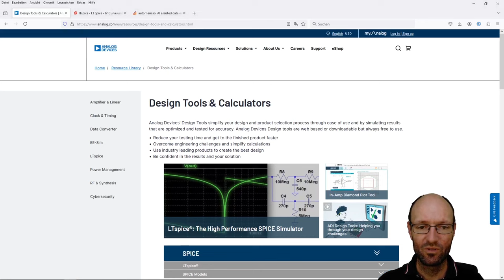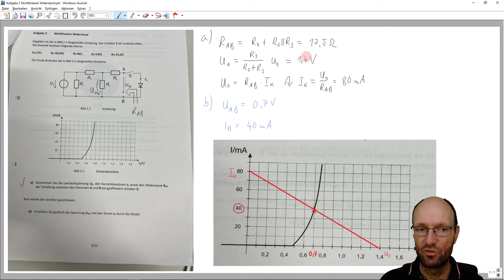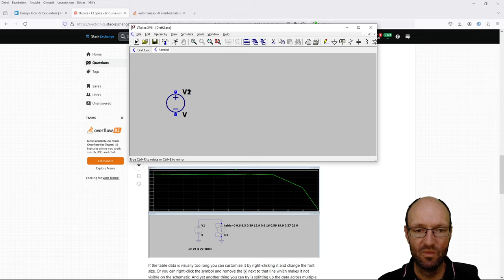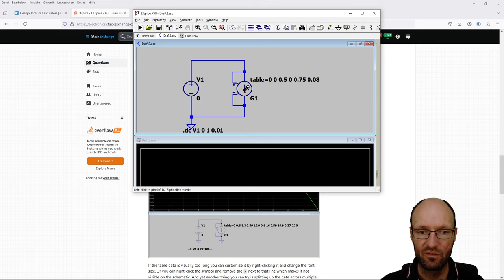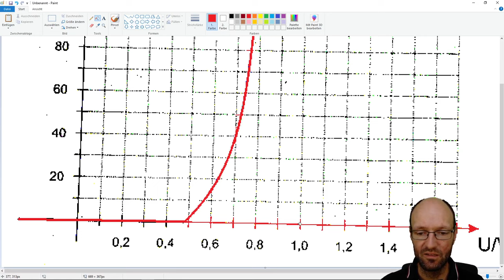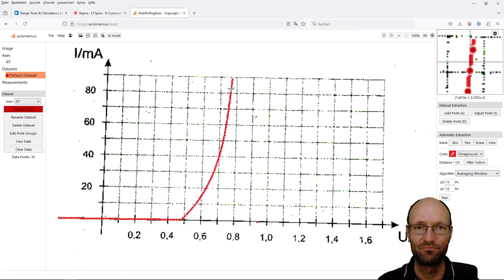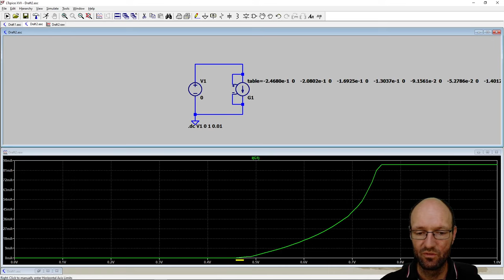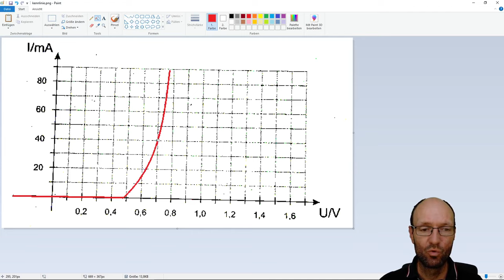Arbeitspunkt eines nichtlinearen Widerstands (Diode) anhand einer U-I-Kennlinie in LTspice bestimmen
In diesem Video zeige ich kurz, wie man zunächst die Leerlaufspannung und den Kurzschlussstrom eines linearen aktiven Zweipols durch Simulation im Netzwerksimulator LTspice bestimmt und dann grafisch die Spannung und den Strom des Arbeitspunktes ermitteln, der sich einstellt, wenn man eine Diode an diesen Zweipol anschließt. Die Diodenkennlinie ist dabei grafisch gegeben. Zur Einbindung dieser Diodenkennlinie in LTspice nutze ich den WebPlotDigitizer von Auremis.

Datensatz aus dem WebPlotDigitizer:
-2,4680e-1; -1,6880e-4
-2,0802e-1; -8,2494e-5
-1,6925e-1; 3,8070e-6
-1,3037e-1; -1,7081e-4
-9,1561e-2; -1,8235e-4
-5,2786e-2; -9,6046e-5
-1,4012e-2; -9,7445e-6
2,4763e-2; 7,6557e-5
6,3537e-2; 1,6286e-4
1,0237e-1; 1,0240e-4
1,4123e-1; -2,3296e-5
1,8000e-1; 6,3005e-5
2,1878e-1; 1,4931e-4
2,5755e-1; 2,3561e-4
2,9632e-1; 3,2191e-4
3,3511e-1; 3,7560e-4
3,7401e-1; 1,3576e-4
4,1279e-1; 2,2206e-4
4,5156e-1; 3,0836e-4
4,8990e-1; 1,5199e-3
5,2538e-1; 5,5355e-3
5,5729e-1; 9,6799e-3
5,8396e-1; 1,3658e-2
6,0711e-1; 1,7633e-2
6,2843e-1; 2,1797e-2
6,4629e-1; 2,5769e-2
6,6231e-1; 2,9934e-2
6,7647e-1; 3,4337e-2
6,9074e-1; 3,8483e-2
7,0195e-1; 4,3659e-2
7,1318e-1; 4,8826e-2
7,2157e-1; 5,3549e-2
7,2736e-1; 5,8624e-2
7,3505e-1; 6,4263e-2
7,4003e-1; 6,9590e-2
7,4548e-1; 7,4631e-2
7,4924e-1; 8,0397e-2
7,5510e-1; 8,6173e-2

Bereinigter Datensatz für LTspice:
-2.4680e-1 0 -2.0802e-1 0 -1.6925e-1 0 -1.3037e-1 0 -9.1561e-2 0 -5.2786e-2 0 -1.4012e-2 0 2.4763e-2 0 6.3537e-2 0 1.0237e-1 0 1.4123e-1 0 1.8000e-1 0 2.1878e-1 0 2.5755e-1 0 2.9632e-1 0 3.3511e-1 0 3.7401e-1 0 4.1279e-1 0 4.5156e-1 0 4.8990e-1 1.5199e-3 5.2538e-1 5.5355e-3 5.5729e-1 9.6799e-3 5.8396e-1 1.3658e-2 6.0711e-1 1.7633e-2 6.2843e-1 2.1797e-2 6.4629e-1 2.5769e-2 6.6231e-1 2.9934e-2 6.7647e-1 3.4337e-2 6.9074e-1 3.8483e-2 7.0195e-1 4.3659e-2 7.1318e-1 4.8826e-2 7.2157e-1 5.3549e-2 7.2736e-1 5.8624e-2 7.3505e-1 6.4263e-2 7.4003e-1 6.9590e-2 7.4548e-1 7.4631e-2 7.4924e-1 8.0397e-2 7.5510e-1 8.6173e-2

Kapitelmarken:
00:00 Erklärung der Aufgabe
00:58 aktiver Zweipol in LTspice
05:16 Diodenkennlinie in LTspice
10:53 Vorbereitung der Diodenkennlinie
15:02 Nutzung des WebPlotDigitizer
19:26 Datenformat anpassen
21:27 Arbeitspunkt bestimmen